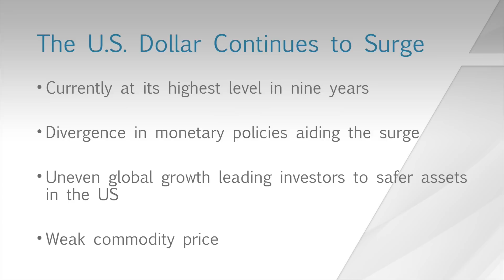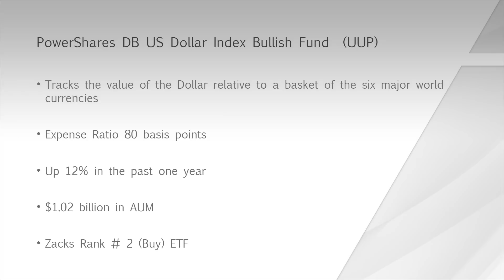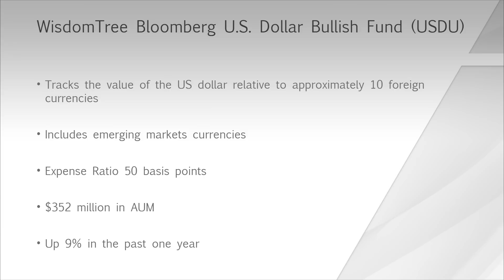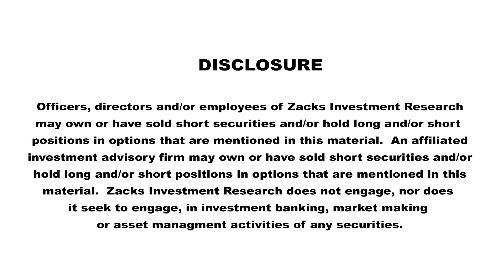2 ETFs to Profit from the Dollar Surge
The bullish trend in the US dollar is expected to continue in the coming months, putting these two ETFs in focus (UUP, USDU).